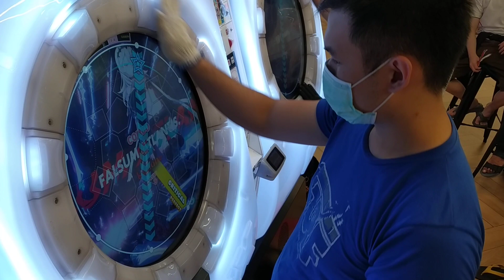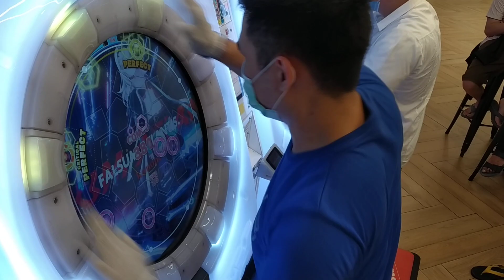[MaiMai UNiVERSE] Dokuru *Falsum Atlantis.* Master 98.6713 % *S+*